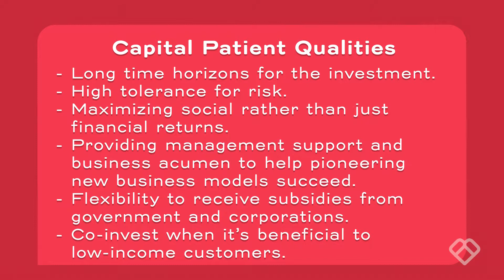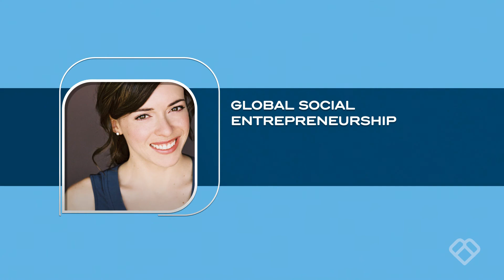Introduction to Acumen and Embrace, Video - 26